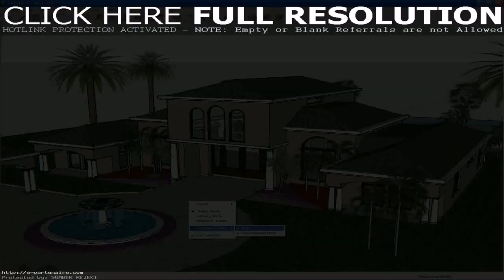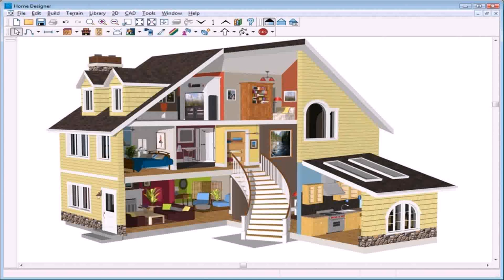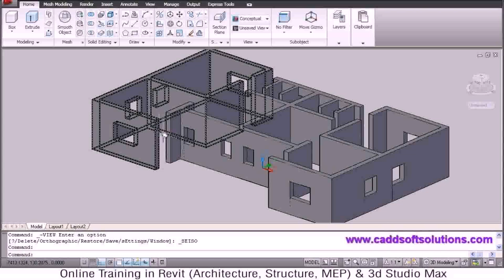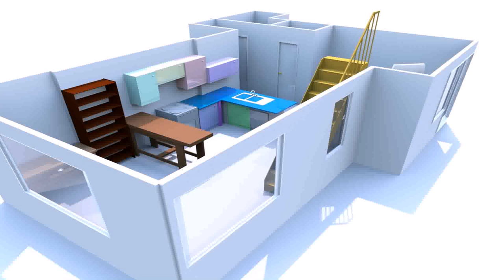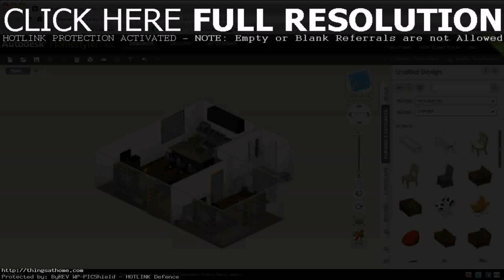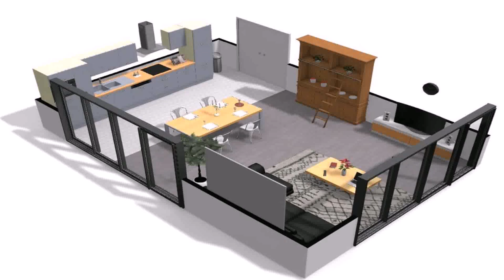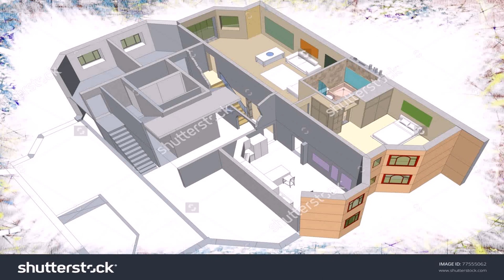Design My Own House In 3d (see description) (see description)